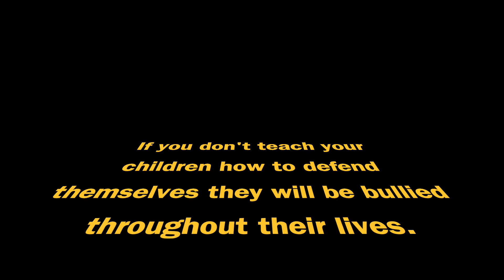How to teach daughter self defense; boxing training and tree pounding routine. must watch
This video is about daughter boxing training and tree pounding routine. Teach children self-defence  must watch